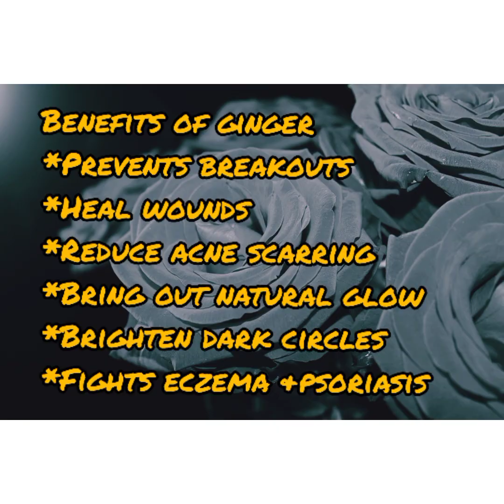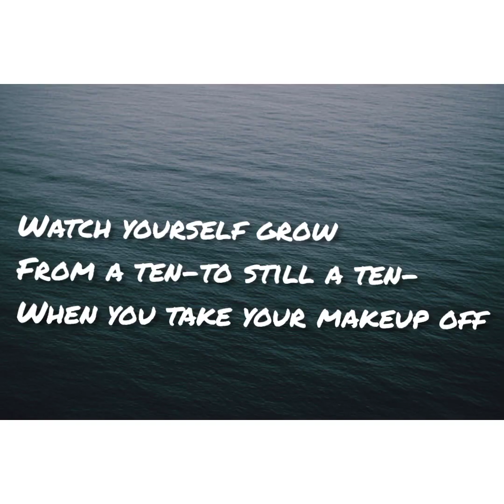Home Remedy For Acne And Acne scars! || DIY Turmeric Face Mask || How To Get Rid Of Dark Spots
Here's how to get rid of acne and acne scars at home! It is a turmeric Face mask with garlic and ginger. This will give you a clear, bright and acne free skin.Use this face mask for 5 days for better results.

If you're keen enough you'll notice that the mask also helped fade away the Nairobi fly scar left of my my forehead.